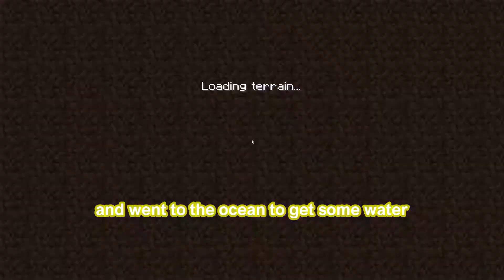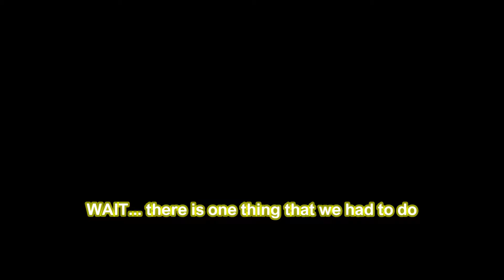i killed the enderdragon using a shovel!!!(beating minecraft but im starting in the nether pt2)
Minecraft but I started in the nether...in this video I will continue my journey in the overworld and the nether to complete my task of killing the ender dragon. I will see a lot of confusing things that I do that doesn't make sense so I'm sorry :)

I hope you've enjoyed it and see you soon bye.
sky

I killed the ender Dragon using a shovel!!!(beating Minecraft but I'm starting in the nether pt2)

playing on Minecraft 1.17.1

Not Minecraft, But Water Rises or Minecraft, But Lava Rises, or any other but challenge like that. This is a speed run / speed runner of Minecraft against a killer / assassin but its me playing Minecraft and started in the nether and tried to beat the game